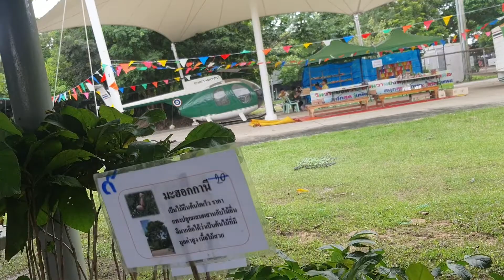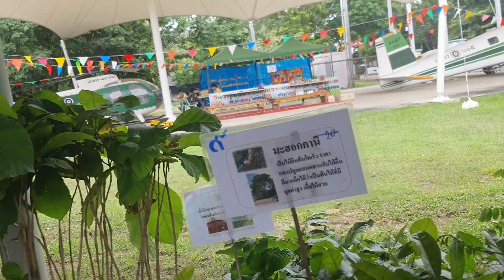ตลาดสด อาหารแปรรูป ต้นไม้ ที่พิพิธภัณฑ์เกษตรในหลวง ร.9 ep.3